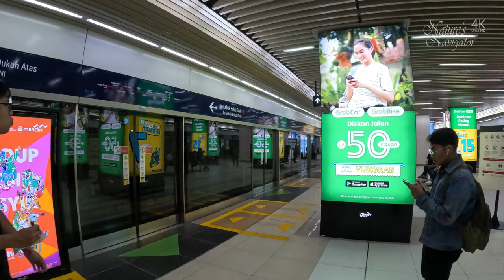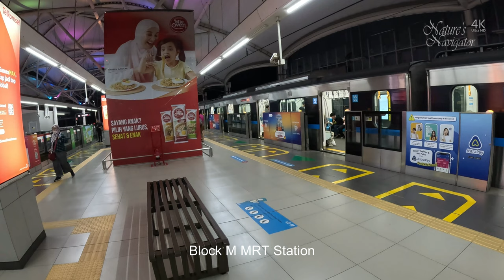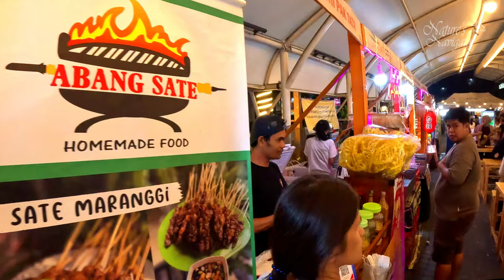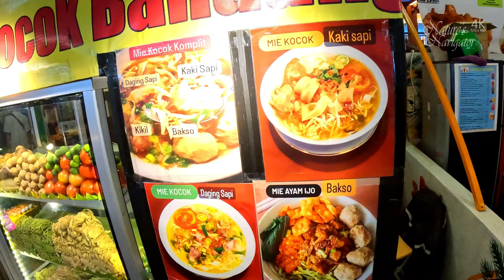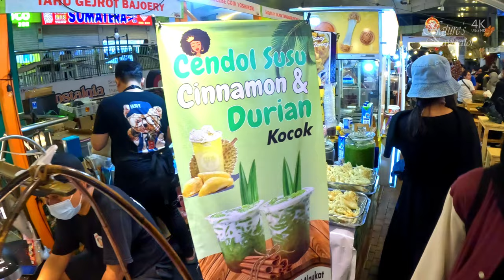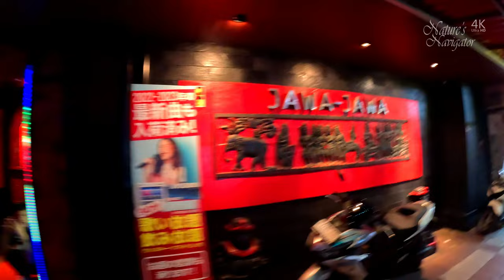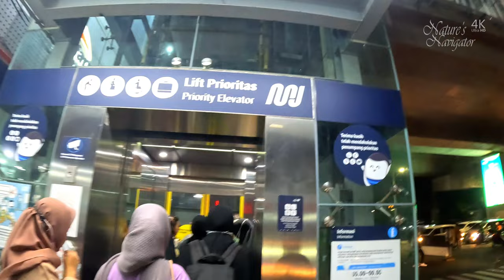রাতের জাকার্তা | Jakarta nightlife | Incredible Jakarta Night 4K Street view | Nature's Navigator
Khan Junnun

Jakarta's nightlife is vibrant and diverse, offering something for everyone, from trendy clubs and bars to more laid-back lounges and live music venues.
Block M is a bustling area located in South Jakarta, known for its vibrant nightlife, shopping, and entertainment options. Here's what you can expect in and around Block M:

Shopping: Block M is home to several malls and shopping centers, including Blok M Square, Blok M Plaza, and Pasaraya Grande. These malls offer a wide range of shops selling everything from fashion and accessories to electronics and souvenirs.
Nightlife: Block M is famous for its nightlife, with numerous bars, clubs, and karaoke joints catering to locals and expats alike. You'll find a mix of establishments ranging from lively clubs with top DJs to cozy bars where you can relax with a drink.
Restaurants and Street Food: The area around Block M is dotted with restaurants serving up a variety of cuisines, from traditional Indonesian fare to international dishes. Additionally, you'll find plenty of street food stalls and local eateries offering affordable and delicious meals.
Massage Parlors and Spas: Block M is also known for its massage parlors and spas where you can indulge in a relaxing massage or spa treatment after a long day of shopping or exploring the city.
Transportation Hub: Block M is a major transportation hub in Jakarta, with a bus terminal and a TransJakarta bus stop, making it easy to access other parts of the city.
Overall, Block M is a vibrant and dynamic area that offers something for everyone, whether you're looking to shop 'til you drop, enjoy a night out on the town, or simply soak up the local atmosphere.

MODERN JAKARTA IS INCREDIBLE
My First Time in JAKARTA (I Can't Believe This!) 🇮🇩
First Time in INDONESIA!! / Jakarta is Full of Surprises! / Indonesian Street Food Tour 2023
Jakarta, Indonesia🇮🇩 The Super Modern Capital of Indonesia! (4K HDR)